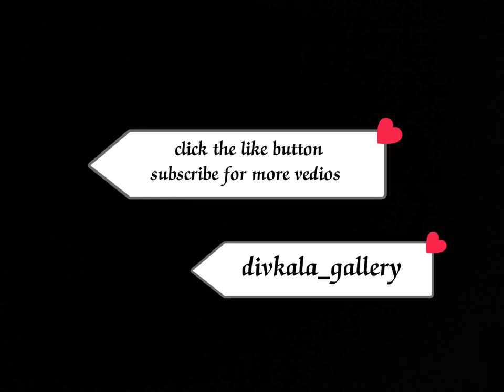taxture art |arch art |home decor painting| knife painting |material in discription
checkout on Instagram

material list in affordable price
1 MDF board
Take a look at this MASHKI Rectangular MDF Boards for Arts Work and Crafts works Pine Wood Veneer on Flipkart

Take a look at this Lishonn Plastic Tall Cake Scraper For Icing And Decoration | Size 22.8 cm X 6.7 cm | Baking Smoother & Polisher on Flipkart

4 acrylic colour
Take a look at this Fevicryl Pidilite Arylic Colours set of 10 ( 15 ml each ) with Shade Card on Flipkart

5 golden shimmer glitter
Take a look at this PHENEX Acrylic Colours (80ml) Glitter Gold Paint (D-Decor Colors Trails) on Flipkart